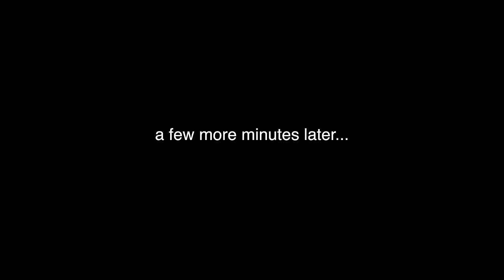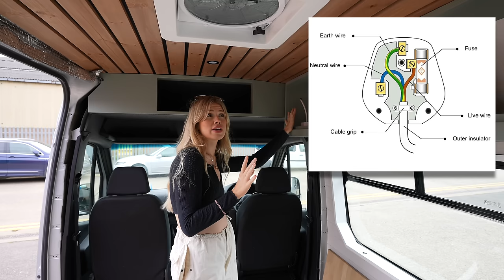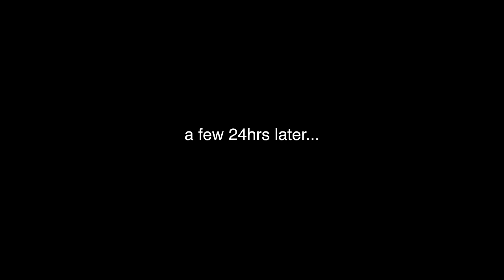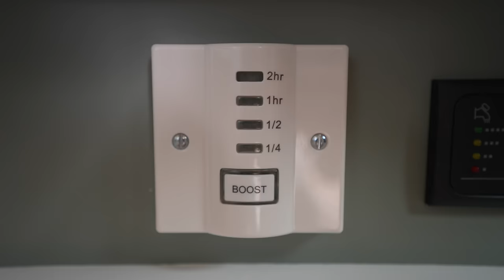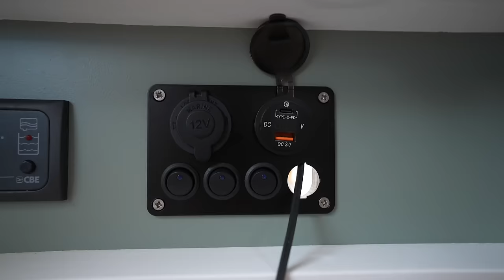Van Conversion Reality: The Final Countdown Begins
We're really pushing it now! less than 3 weeks left of this build and we're not even close! There's going to be a few late nights coming up for us three to ensure we get this conversion complete before we set off to Scotland for our first trip away.

0:00 A Great start!
1:37 Left on our own
5:36 completing the step
11:57 the clean up
13:51 feeling electric!
19:44 Helen made CRUMBLE!
22:02 wiring up
24:10 Where we're at